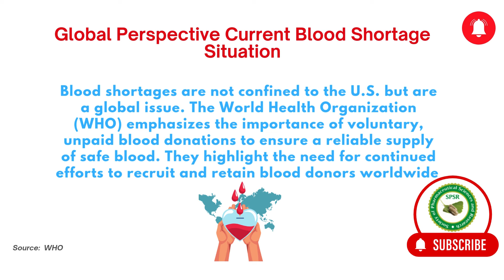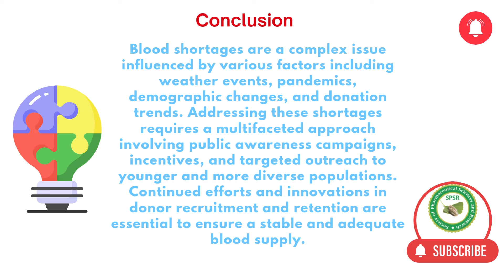14 june World Blood Donor Day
"Did you know one blood donation can save up to three lives? Celebrate World Blood Donor Day by spreading awareness and encouraging others to donate. Together, we can ensure a safe and sufficient blood supply for everyone in need."